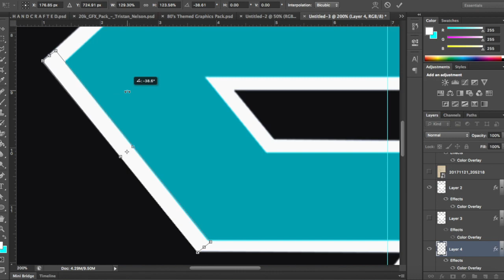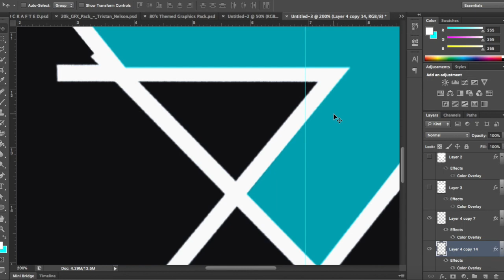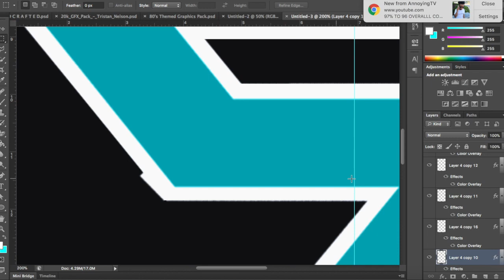New S Logo Concept Speedart! Conept Speedart #1 | Golden Bari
Dm me if you want to purchase this beautiful concept!

Official Lead GFX Designer for SMG

Inspired by JesserTheLazer and RiceGum

Follow Demigod mo now before I clap your auntie
Mo:
2017 Goals:
◻︎10,000 views
◻︎200 twitter followers